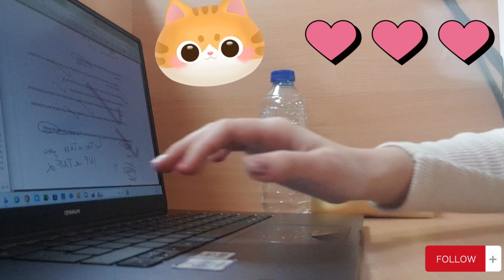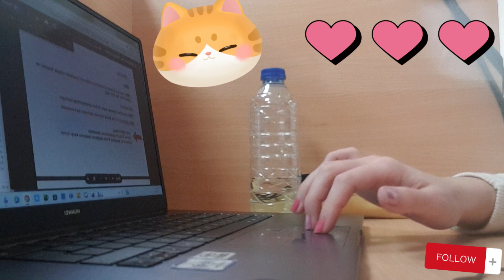realistic 20 min studywithme, 💻💯🎧 with lo-fi jazz music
my everyday study session on the camera,